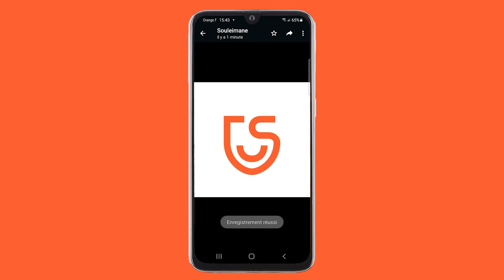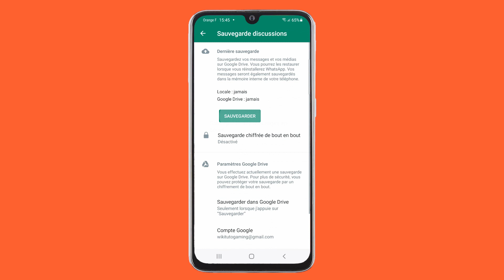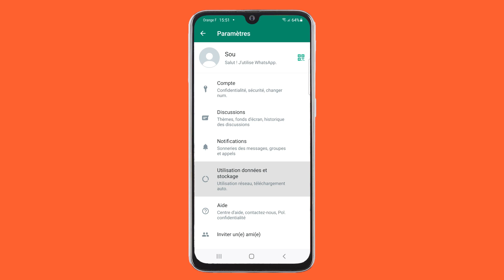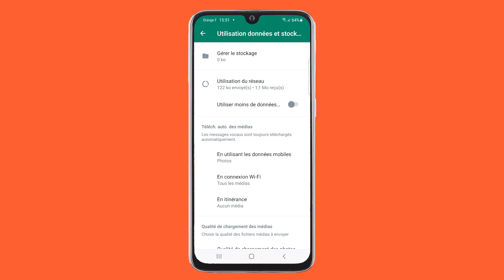Comment enregistrer/sauvegarder photos WhatsApp sur Android ?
Avec le développement croissant du monde virtuel, de plus en plus de personnes aiment partager des photos avec leurs amis et leur famille via WhatsApp.

Dans cette vidéo, je vais vous montrer 4 façons de enregistrer ou sauvegarder vos photos WhatsApp sur votre téléphone Android.

Chapitres :
0:00 Introduction et aperçu
0:30 Méthode  1 - Enregistrer manuellement les photos WhatsApp dans galerie Android
1:00 Méthode  2 - Enregistrer les photos de WhatsApp sur Android via Google Drive
1:33 Méthode  3 - Enregistrer des photos WhatsApp sur Android vers un ordinateur avec iCareFone Transfer -WhatsApp
3:31 Méthode  4 - Utiliser l’option automatique de sauvegarder des photos WhatsApp